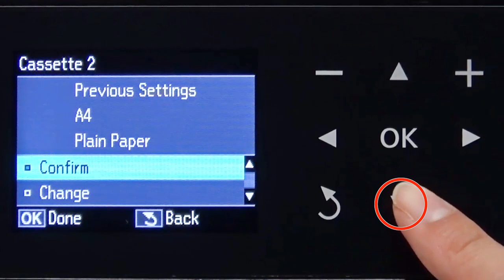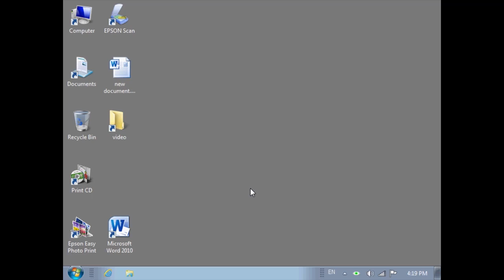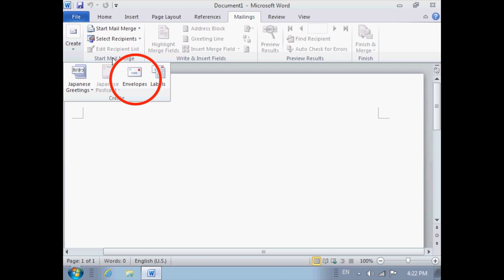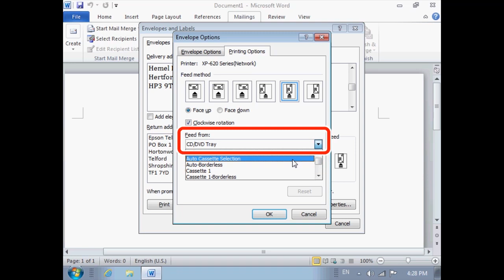How to Print on Multiple Envelopes (Epson XP-900, XP-640, XP-645, XP-630/635,XP-620/625) NPD5341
This video explains how to print on multiple envelopes.
Windows 7 and XP-620 are used as an example.
There is no audio descriptions. Select subtitles (Closed Caption) in the player settings.
Refer to the users manual regarding the use and specification in details.

Epson,　XP-900, XP-620, XP-625 ,XP-630, XP-635, XP-640, XP-645